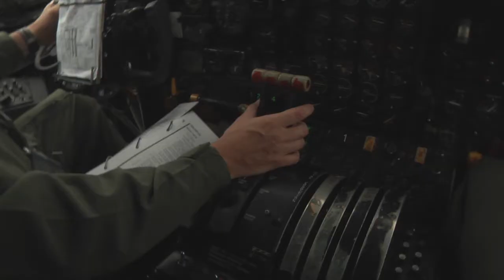374th Airlift Wing Commander Takes Final Flight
Reaching the end of a career is always a bittersweet event, especially in the military.  Airman First Class Dhruv Gopinath reports from Yokota Air Base where one man took his last flight while wearing the uniform.